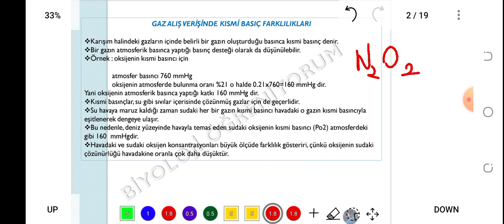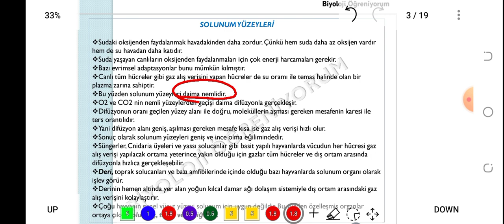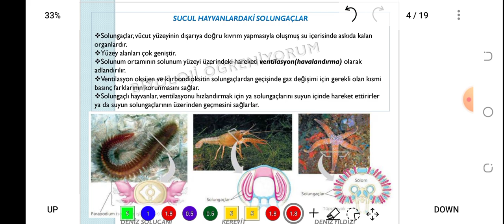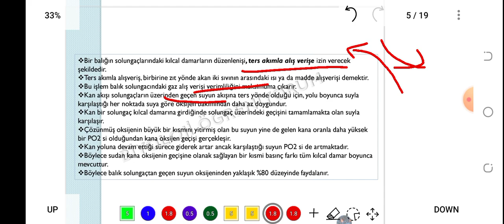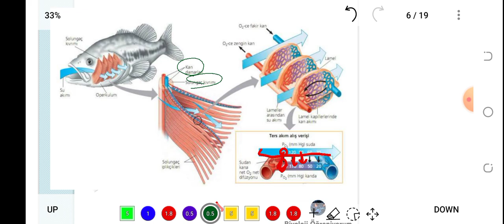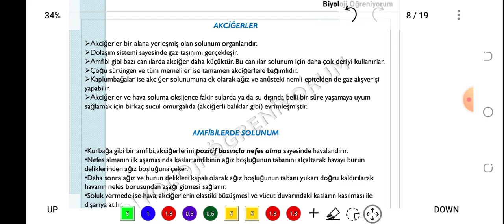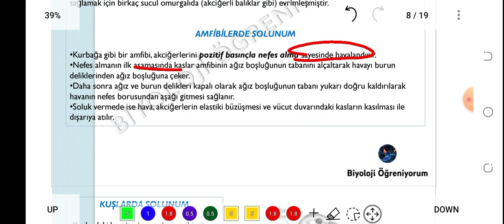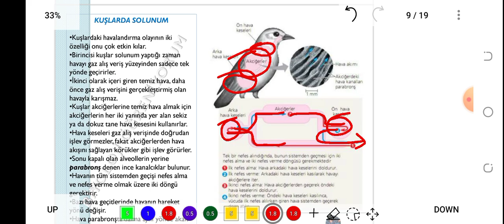58. SOLUNUM SİSTEMİ - ÖABT BİYOLOJİ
konu PDF